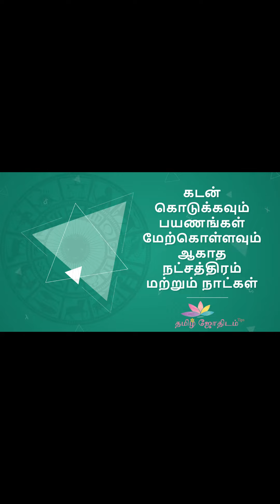bad day for debt கடன் கொடுக்கவும் பயணங்கள் மேற்கொள்ளவும் நாட்கள்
இந்த பதிவில்  எந்தத்த நட்சத்திர நாட்களில் கடன் மற்றும் நீண்ட தூர பயணம் செய்யக்கூடாது என்பதை பற்றி ஜோதிட நூல் பாடல் மூலம் தெளிவாக சொல்லப்பட்டுள்ளது.

கடன் கொடுக்கவும் பயணங்கள் மேற்கொள்ளவும் ஆகாத நட்சத்திரம் மற்றும் நாட்கள்  bad day and nakshatra for lending money